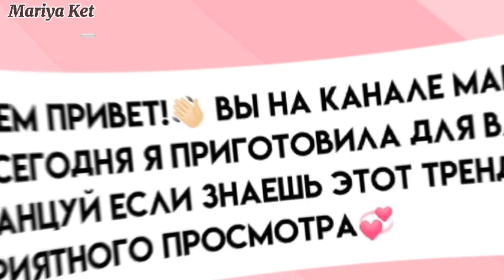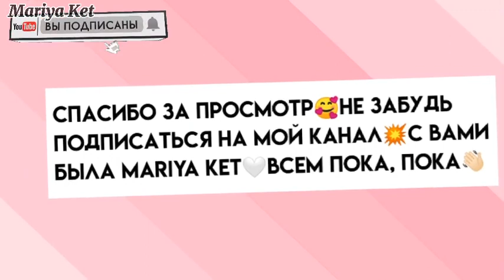💗Танцуй если знаешь этот ТРЕНД💗 / Тренды ТикТока /